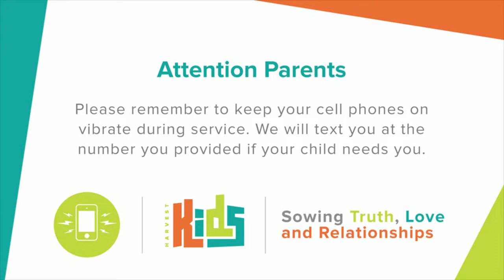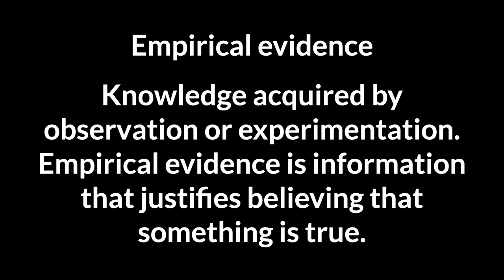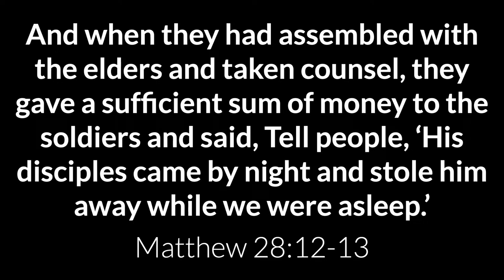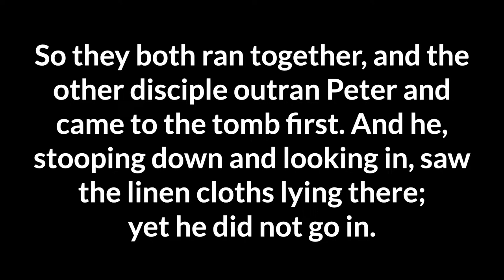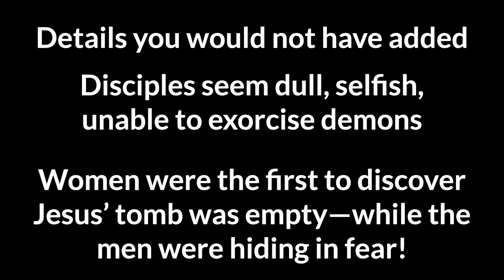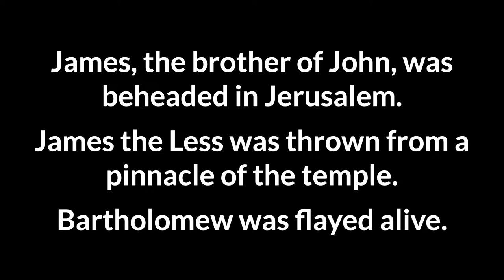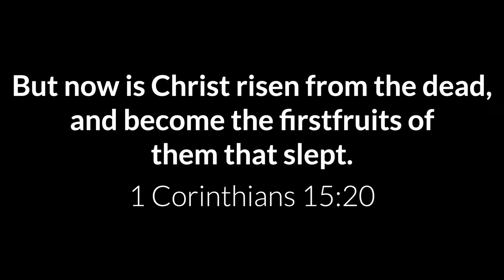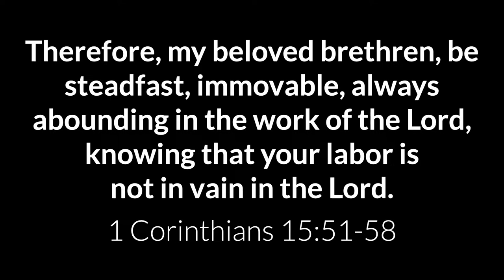Harvest Live Stream - First Service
Welcome to the Harvest Live Stream! We are thankful you are joining us for our online services.